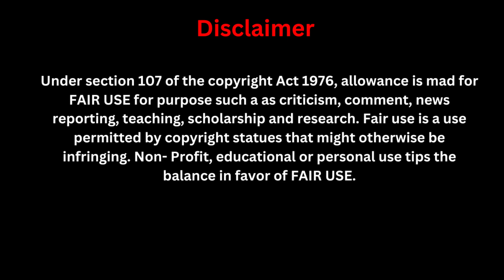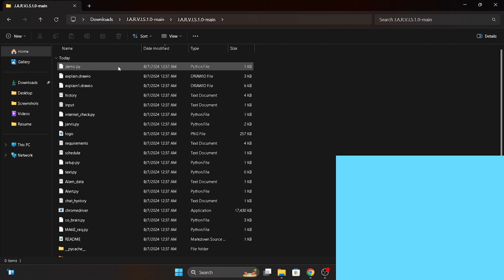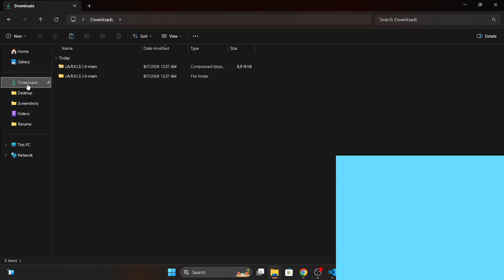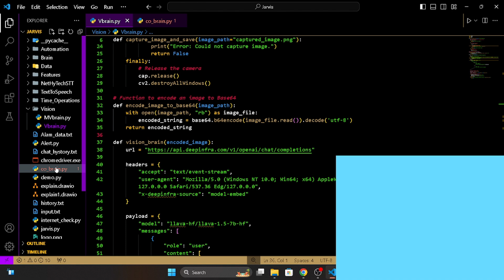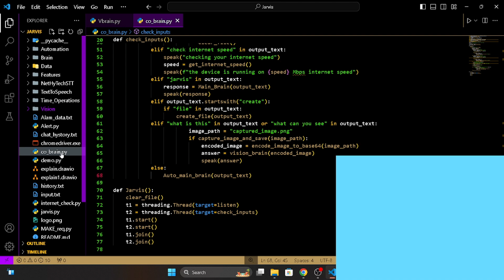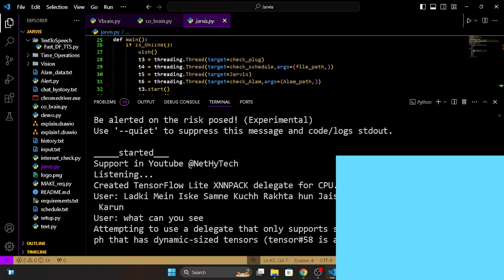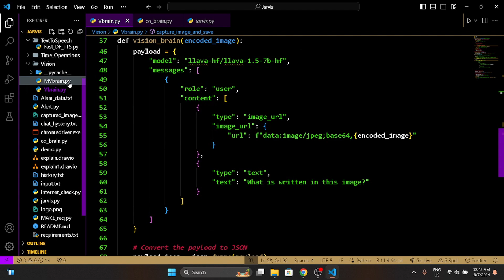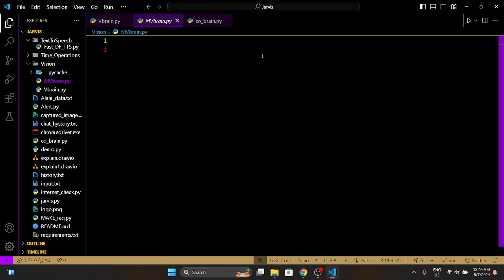Create a real life Jarvis Vision model in just 10 minute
### Video Description:
I made JARVIS from Iron Man real
I Created Jarvis In Real Life 🤯

### Same Niche Creators:
1. [Creator 1]
2. [Creator 2]
3. [Creator 3]

### Channel About:
**Welcome to the NetHyTech Channel**
Founder: Anubhav Chaturvedi

- Tutorials Based on Market Trends
- Training Students to Focus on Skills, Not Just Theory
- Channel T-shirts and Other Merchandise